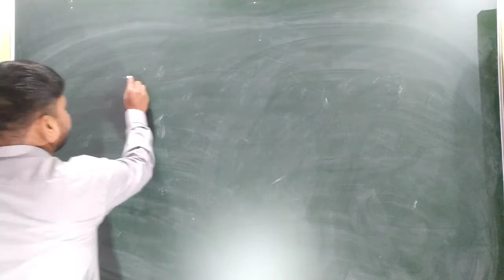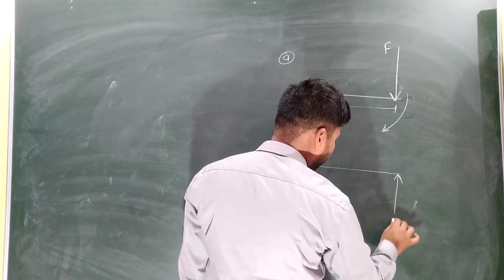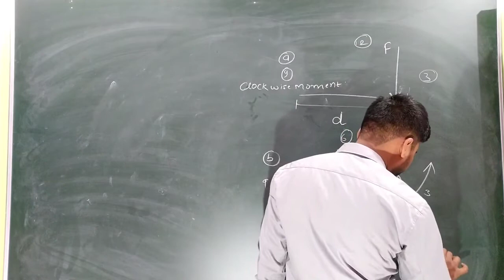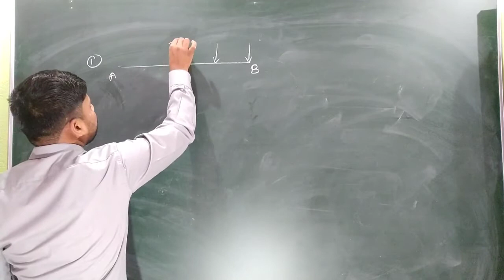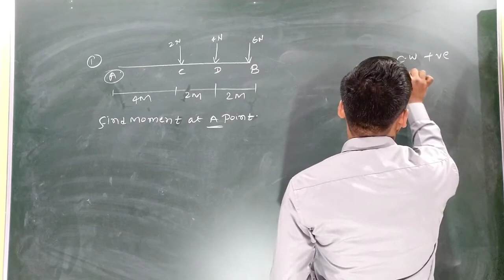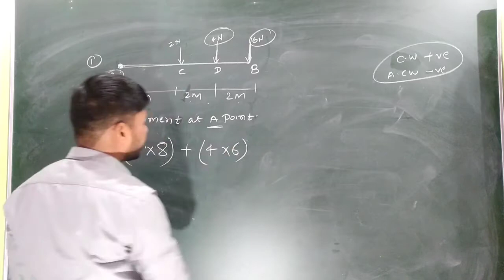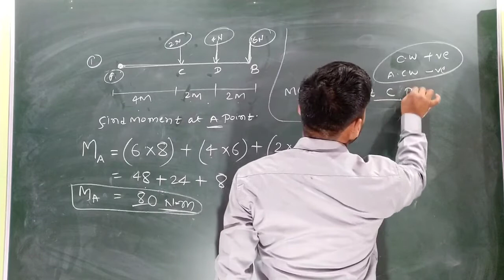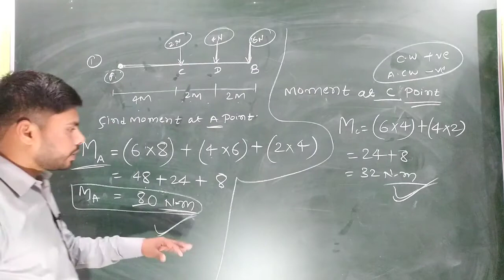Moment| Moment Problem| Types Of Moment| Clockwise Moment| Inticlock wise Moment| Number 1 Classes